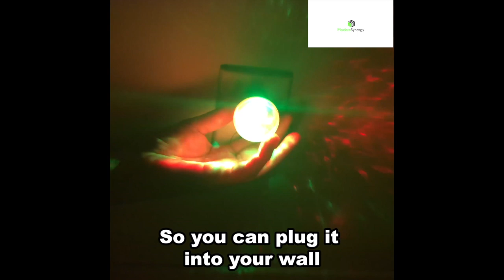USB Mini Mushroom Light